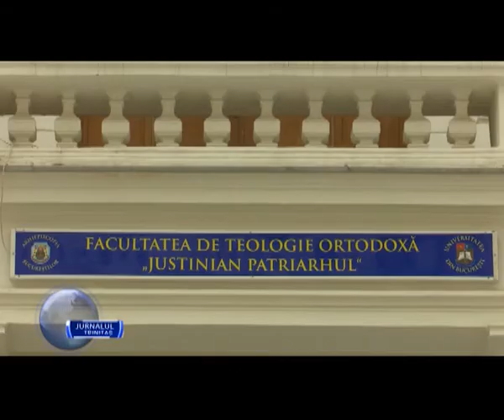Teologii bucureșteni au depus jurământul